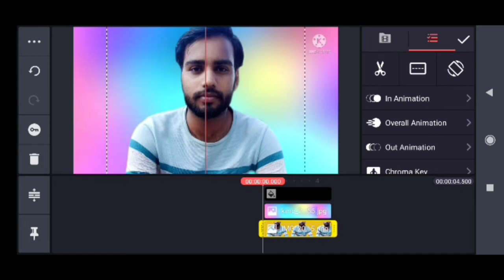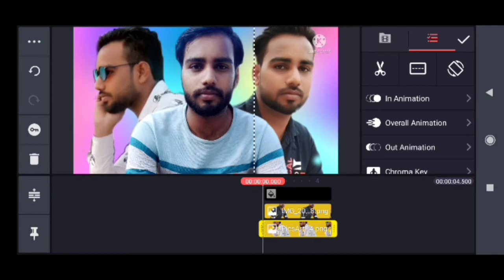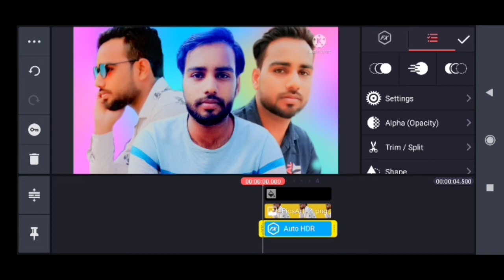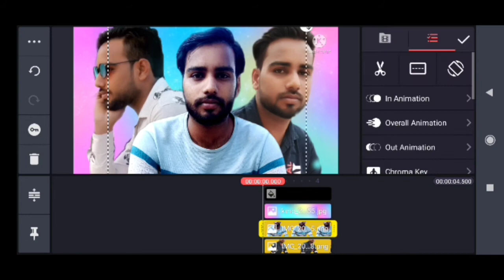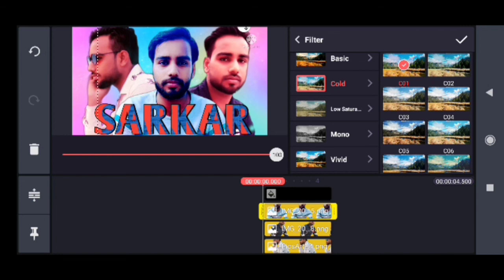movie thimble editing | akil rock | how to make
thimble editing#akil rock#how to make

Jin bhai ko meri video pasand hai video ko like Kare channel ko subscribe Kare or balakan ka ghanta Dawai Taki Aane wali har video notification sabse pahle aapke pass pahuchga

Video mein koi bhi kami ho comment box me batay